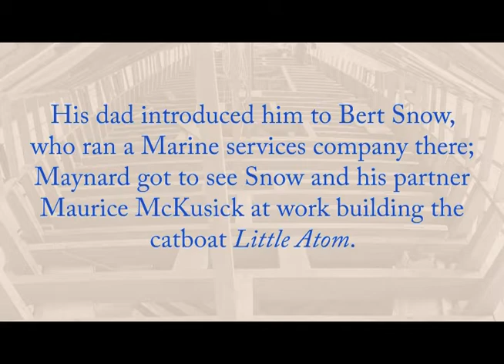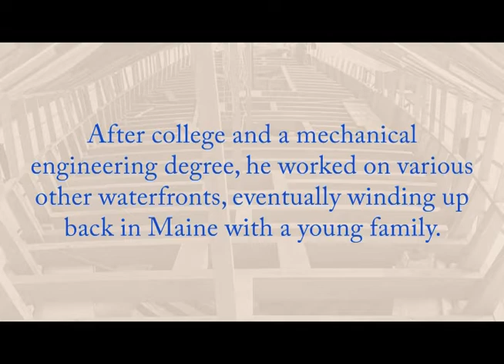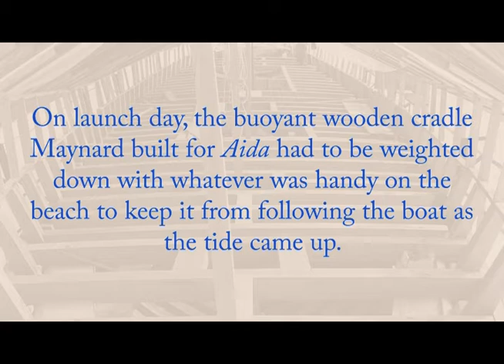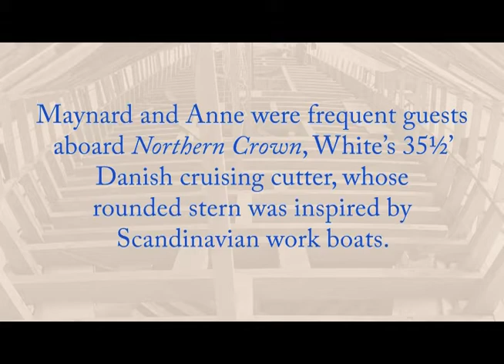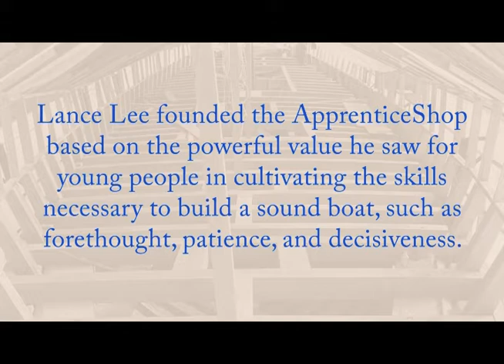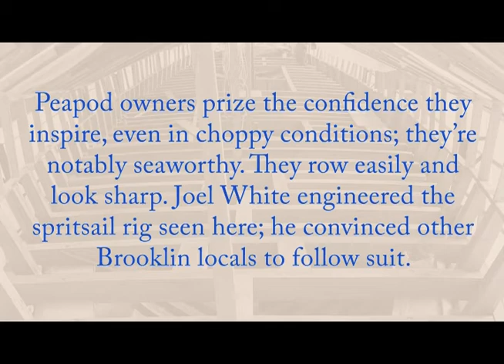The Photography of Maynard Bray—A Primer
Maynard Bray has spent his life studying, using, and (thankfully) photographing boats of innumerable designs. This slideshow is an introduction to his work and the legacy it provides.